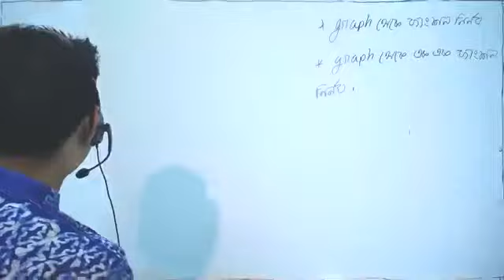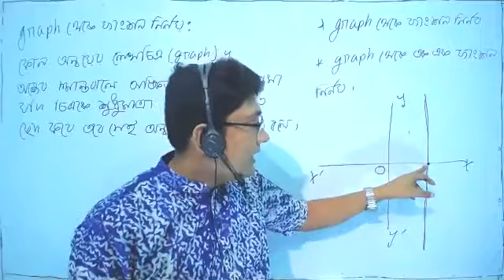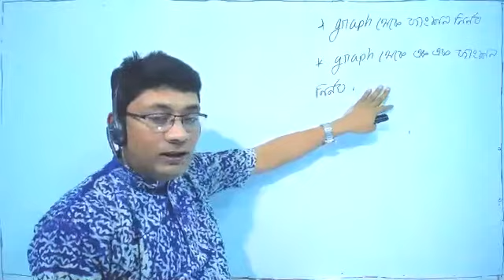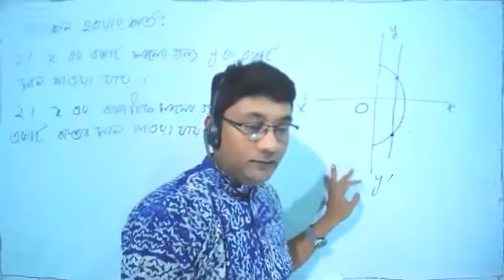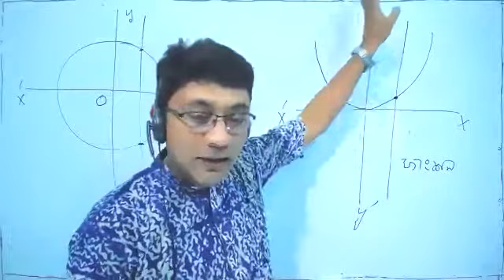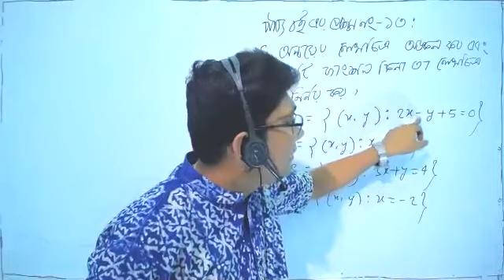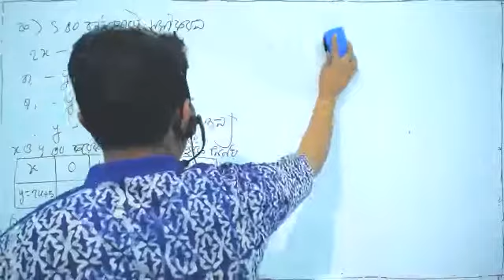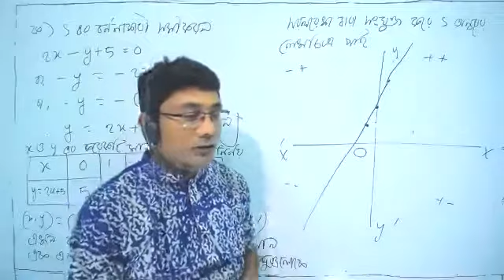class 9 10 higher math chapter 1.2 । Graph BASIC।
graph_ basic
Class_9-10_higher_math
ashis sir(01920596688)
Series: ফাংশন(Function)
Teacher: Ashis Kumar Mallick(Ashis Sir)